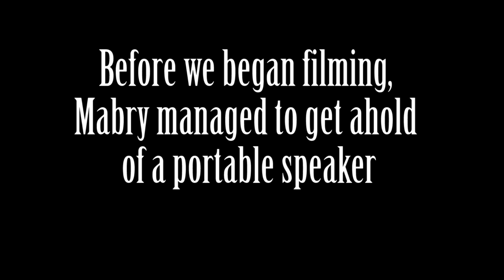"Attack on Worms" - Worms: Revolution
Mabry becomes a sick tyrant in this first installment of another technically difficult game, and his first malicious decision is to blast Attack on Titan theme music throughout the video. Enjoy!
We would also like to apologize for Mabry's annoying ass laugh, featured heavily in this video. We have gone forth and purchased a nice ball-gag, so you're welcome.